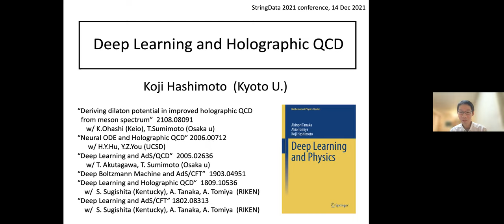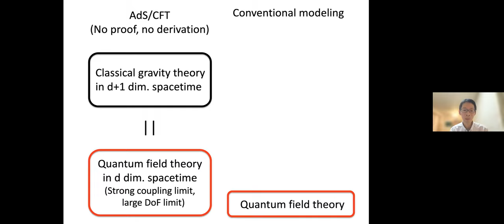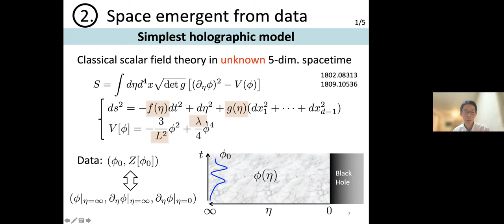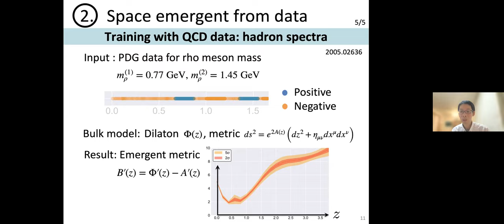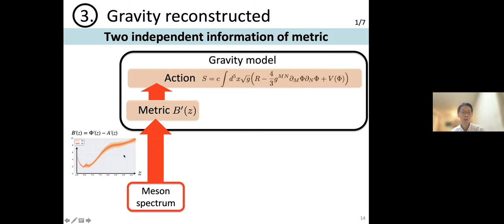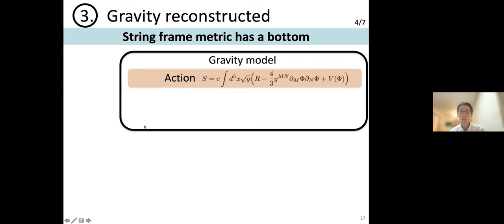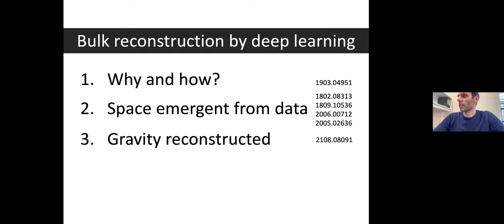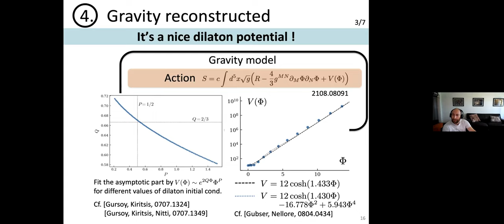Koji Hashimoto, String Data 2021, 14 December 2021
Deep learning and holographic QCD